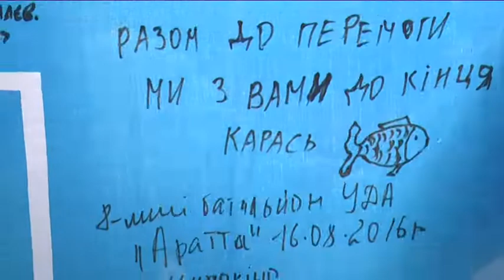“Червоні лінії” для Зеленського: чого вимагають дніпряни від Президента?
9-го грудня 17 годині за київським часом  в Парижі розпочала зустріч лідерів країн нормандської четвірки — Володимира Зеленського, Володимира Путіна, Ангели Меркель та Еммануеля Макрона. Вони шукатимуть спосіб досягнення миру на Донбасі. Напередодні саміту — 8-го грудня — дніпряни зібралися на мітинг біля Дніпропетровської облдержадміністрації. Цим активісти хотіли нагадати Президенту про так звані “червоні лінії” — вимоги українського народу, які Зеленський не має права ігнорувати. Серед них: жодного припинення  міжнародних судових процесів проти Росії та компромісів із нею щодо європейського та євроатлантичного курсу України. Також українці вимагають провести вибори на тимчасово окупованих територіях Донбасу лише після виведення російських військ та встановлення контролю над державним кордоном, а ще — повернути Крим.